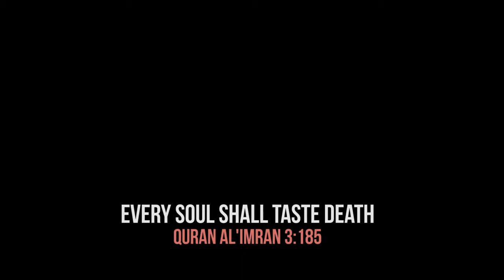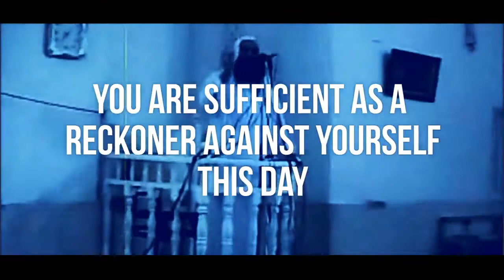You Only Live Twice - Talash Peace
Video Description by Producers:

An Epic Muslim Short Film on the true nature of what happens after your death.

Is death really the end?

Do we ever come back?

This film was shown at the Final Destination event for Islamic Events

Islamic marriages that are shariah compliant and approved by the Sheikhs.

So as not to confuse anyone " YOLT - You only live twice" is referring to Dunya (Our present life) v Akhira (the afterlife).

Although there are more processes in the journey of our soul, we have chosen YOLT as it is a simple way of grasping the concept of our reality that there is a next life.

The final verse "Read your book", is referring to the final day of judgement when we return to Allah to be judged.

Our book will be presented to us on this day.

Our book will be a record of all our deeds in this life, the big, the small, the bad, the good. On the day of judgement, we will be held accountable for all these deeds. May Allah have mercy on us.

for their continued support.

There is no music used in this production, it is all anasheed.